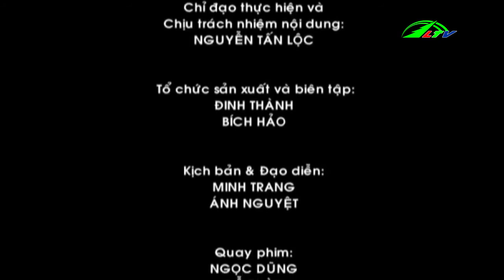Các góc nhìn đẹp về Đà Lạt | Du lich Lâm Đồng TV